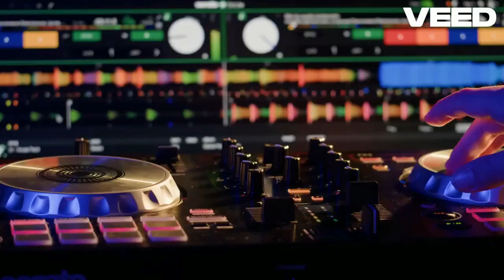[PROMO] Shar-K - History Of Tech House Ep.23 | Minimal Deep Tech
I invite you to listen to the 23rd episode of "History of Tech House"!
The show will feature old and also new Tech House & Minimal Deep Tech tunes.

3. House Fusion Radio [UK]